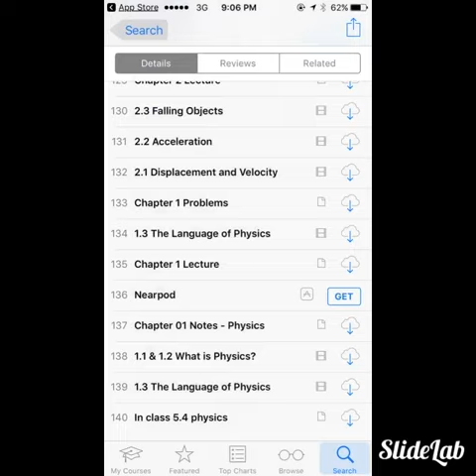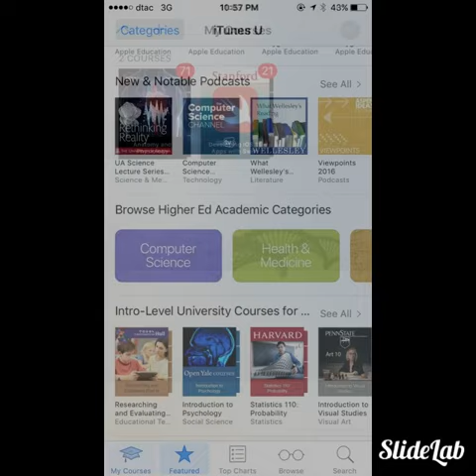Apple App iTunes U for iPhone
By Thorn phalla